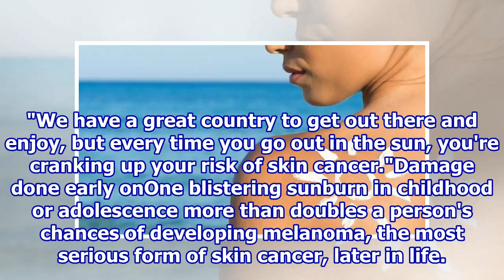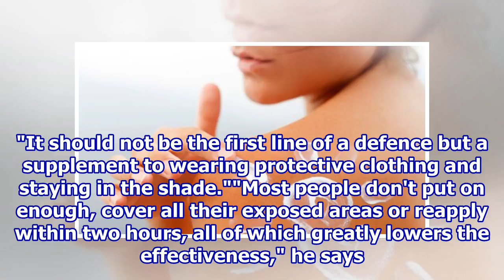Beat a sunburn